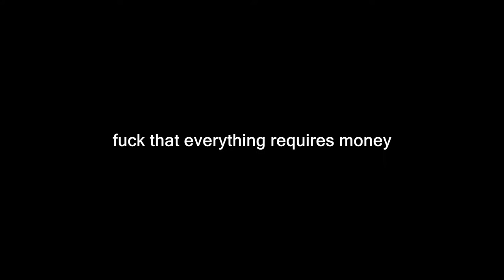GTA ONLINE FUNNY MOMENTS [2]